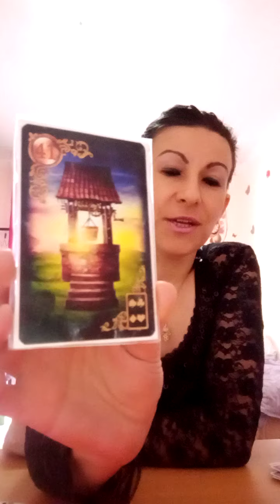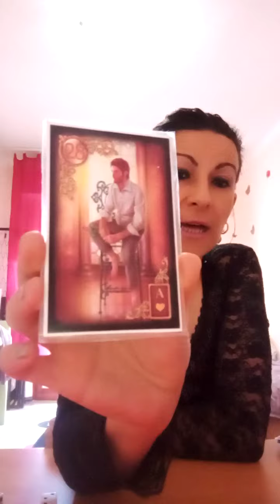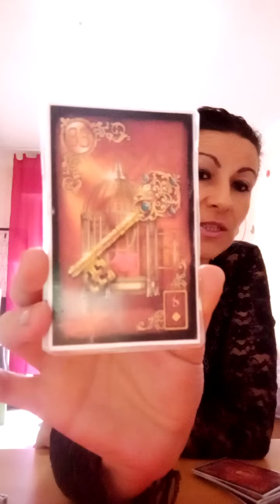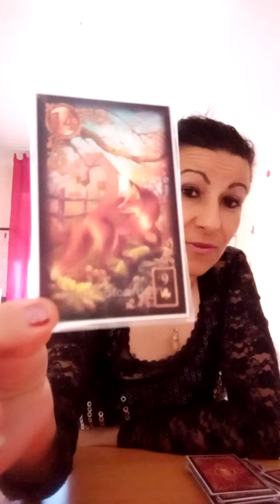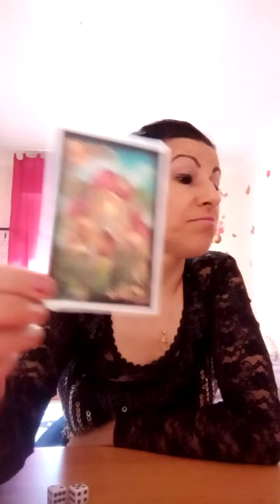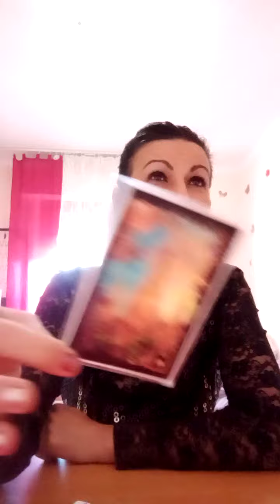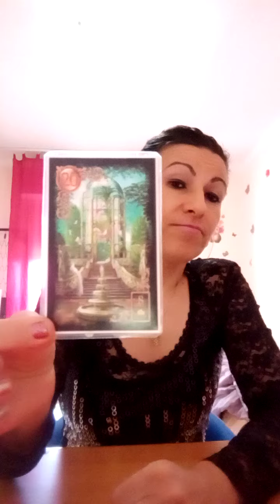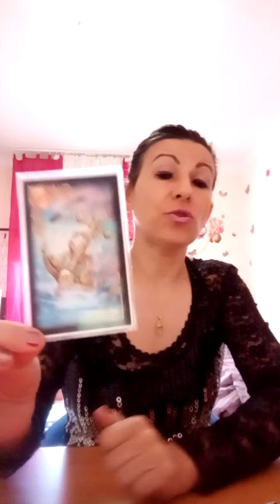Horoscop cu energia Soarelui cu Cryss 🍀❤️❤️❤️❤️😘☘️☘️☘️💗💗💕